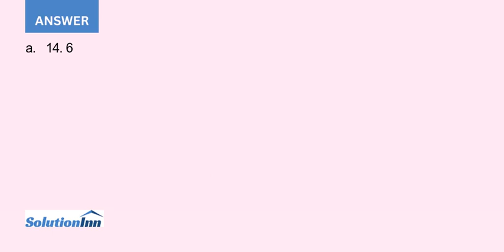A random sample of 10 stock market mutual funds was taken Suppose that rates of returns on the po...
A random sample of 10 stock market mutual funds was taken. Suppose that rates of returns on the population of all stock market mutual funds follow a normal distribution.a. The probability is 0.10 that sample variance is greater than what percentage ...